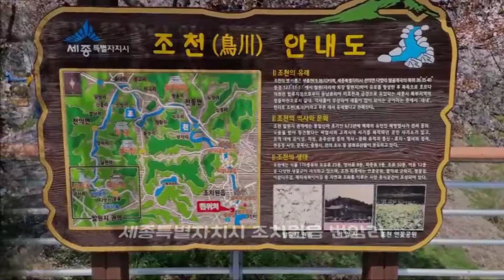[Tour] "세종 조천 (세종특별자치시), 꽃비가 내리는 만개한 벚꽃길"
From s-Korea